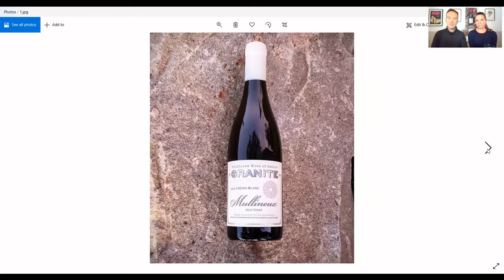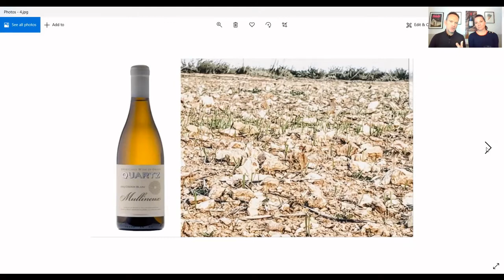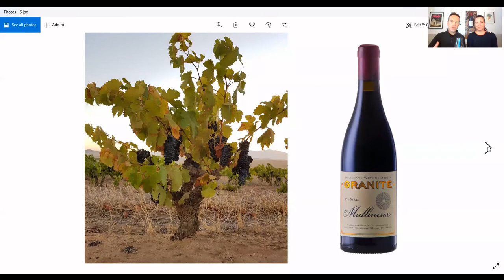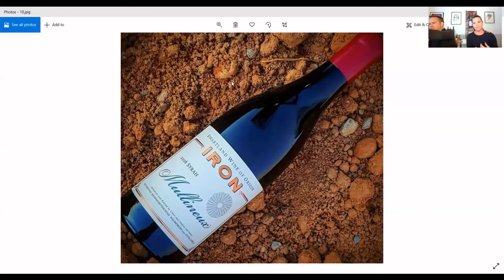2020 Mullineux Single Terroir Release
Join Chris and Andrea as they discuss the September 2020 Mullineux Single Terroir wines Release, including their 2019 GRANITE and QUARTZ Chenin's and 2018 GRANITE, SCHIST and IRON Syrah's.